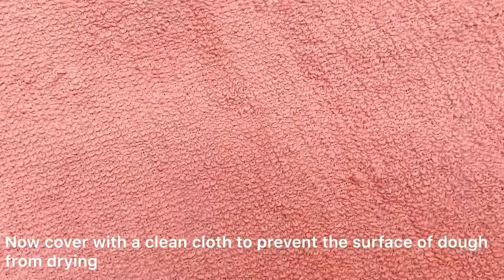Vegetable pizza | Italian pizza | Pizza dough | Veg pizza | Homemade Pizza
How to make veg pizza